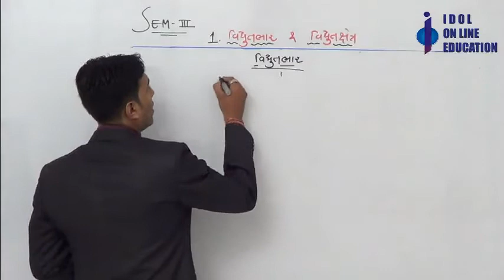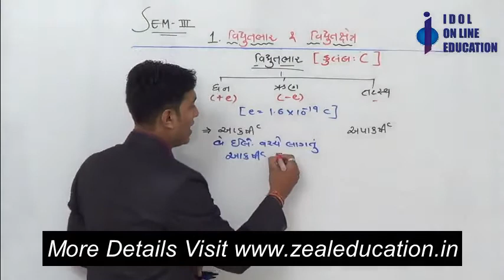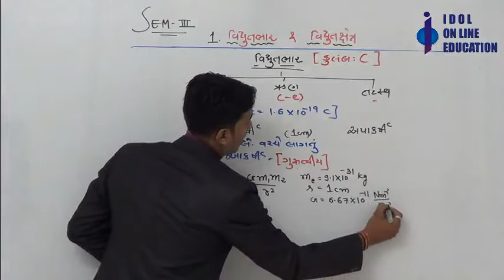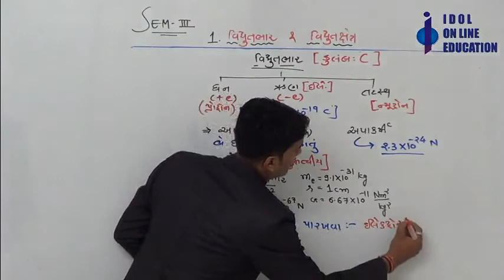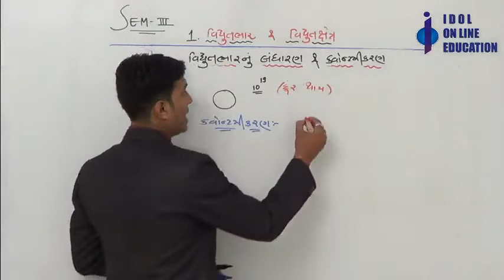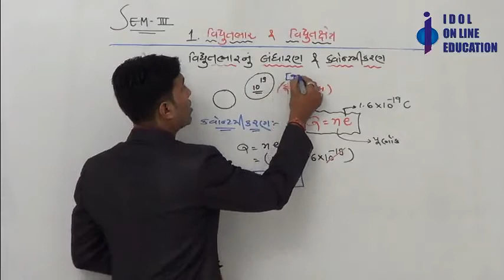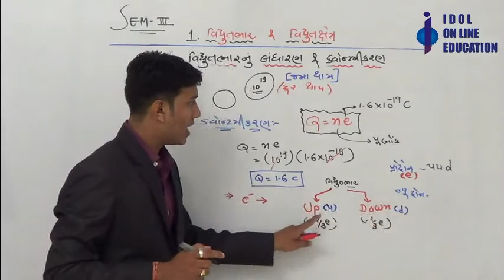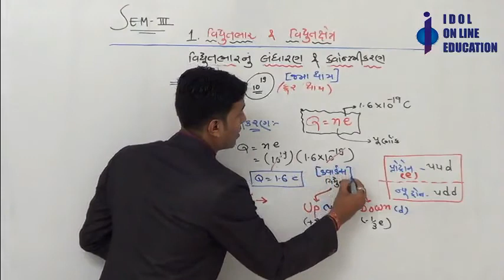Physics videos Std 12 Science Semester 3 Chapter 1_1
This is the new physics lecture videos for standard 12 science Semester - 3 Subject Physics. Video Lecture include chapter no. 01 Theory. Understanding of electric charge